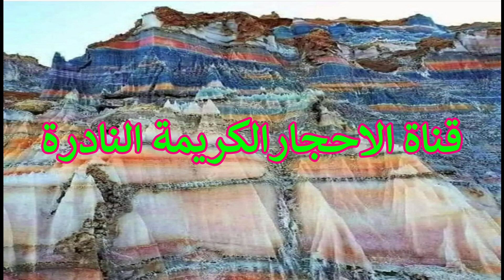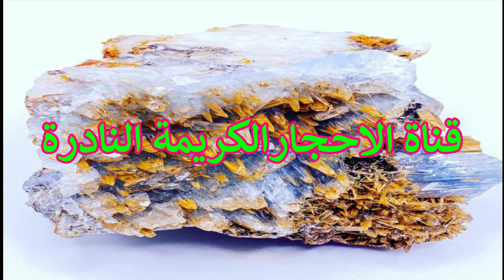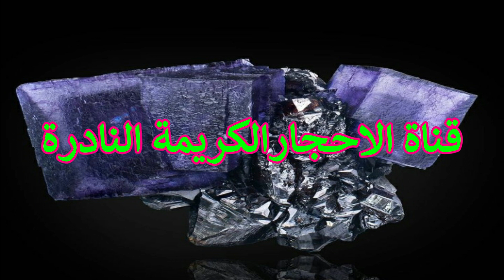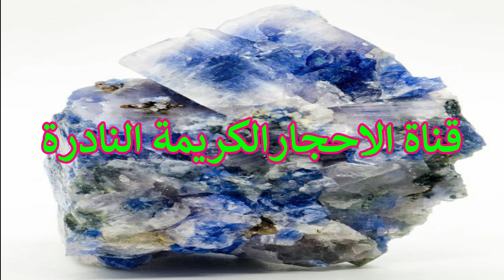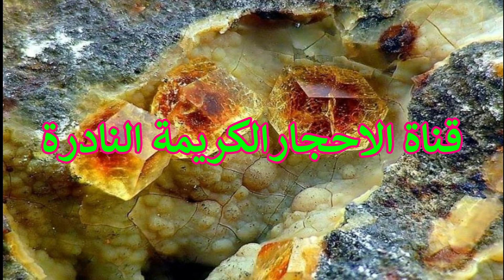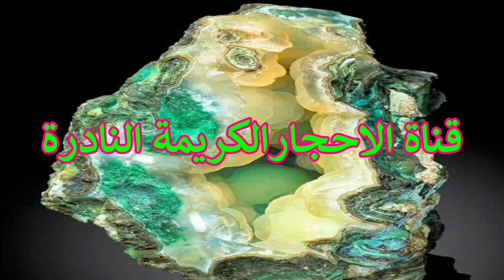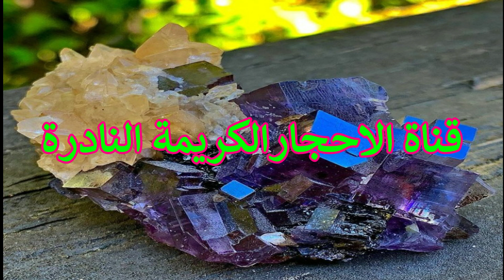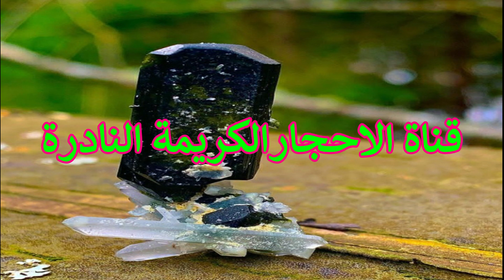كيفة تتعرف على الاحجار المطلوبة وتتعامل معها والطريقة الصحيحة شاهد الصوار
Stones precious rare channel

blogger